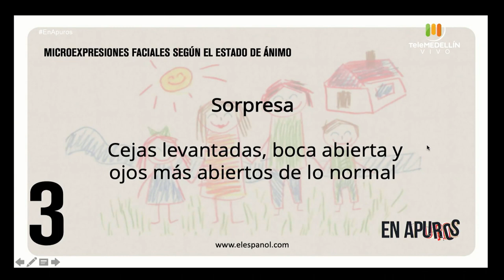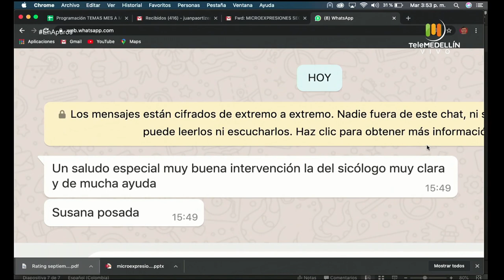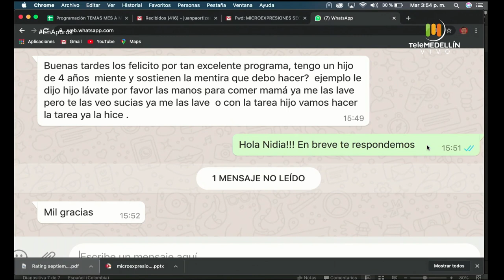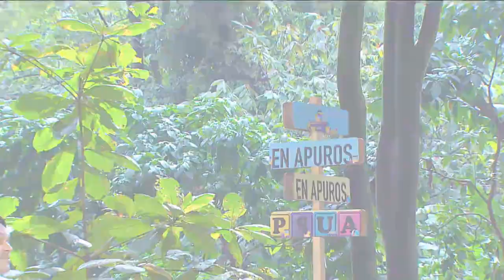MENTIRAS en los NIÑOS [En apuros] Telemedellín